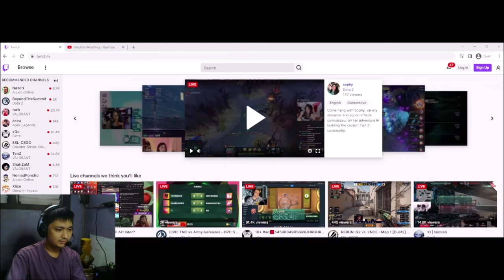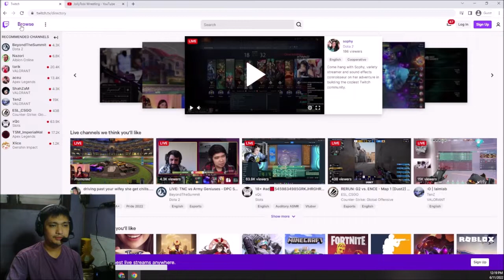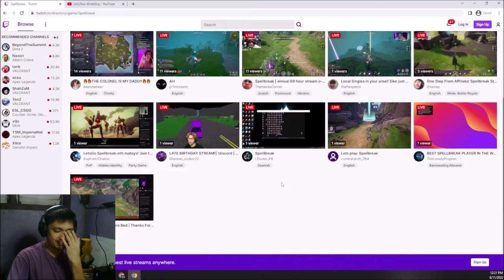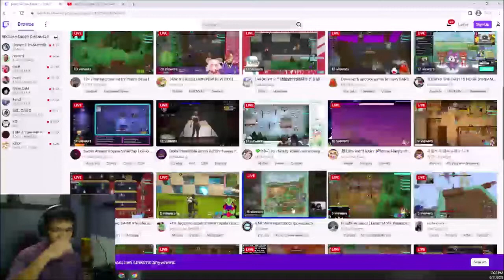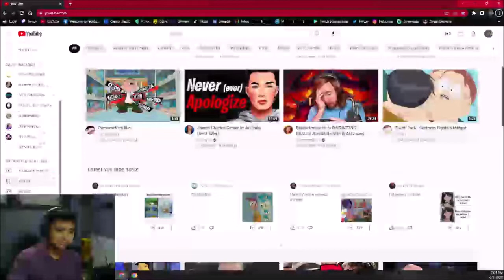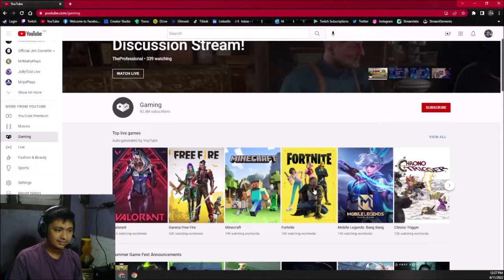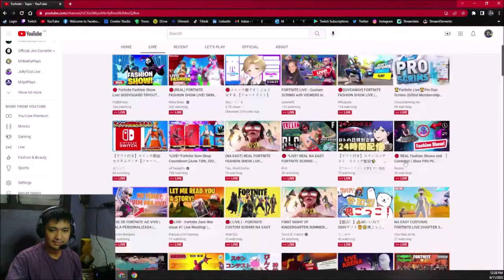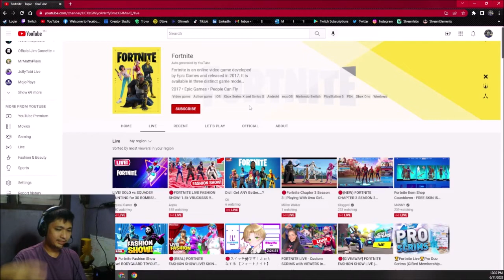Where to stream and what game should you stream on 2022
I am just sharing my thoughts and what I found about the two big streaming platforms (Twitch and Youtube). I hope this video helps.